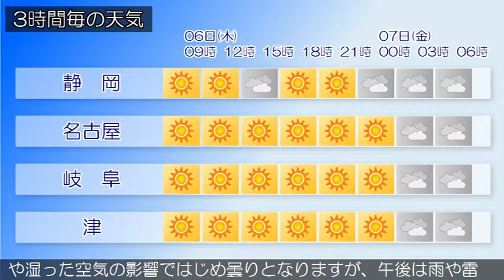2019/06/06 東海地方の天気予報 朝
愛知県では、６日まで空気の乾燥による火の取り扱いに注意してください。日本の南には、前線が停滞しています。一方、東シナ海の高気圧が西日本へ張り出してきています。東海地方は、薄曇りとなっています。今日の東海地方は、高気圧に覆われるため、おおむね晴れますが、湿った空気の影響で雲の広がる所があるでしょう。東海地方では高温が予想されるため、熱中症など健康管理に注意してください。明日の東海地方は、前線や湿った空気の影響ではじめ曇りとなりますが、午後は雨や雷雨となり、激しく降る所がある見込みです。